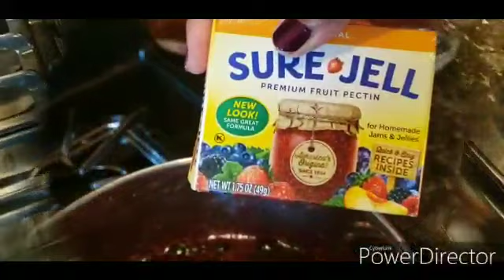Blueberry Jam/ Easy blueberry jam recipe/ ബ്ലൂബെറി ജാം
Can't stop eating this yummy  home made blueberry Jam. ബ്ലൂബെറി  ജാം  ഇനി വീട്ടിൽ തന്നെ എളുപ്പത്തിൽ തയ്യാറാക്കാം.